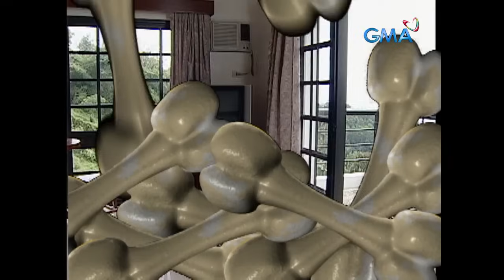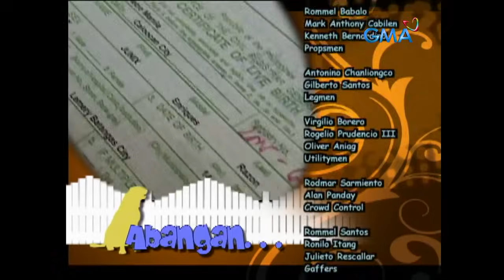Bantatay: Full Episode 95 (Stream Together)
In an effort to bring Marcella's memories back, the kids brought her to the places they visited before losing their mother. Will this plan of action work?

Meet the newest canine hero – a lovable, frisky and intelligent yellow Labrador called Bantay. It is an original concept that revolves around a family who loves dogs. Watch the full episodes of Bantatay and other GMA programs